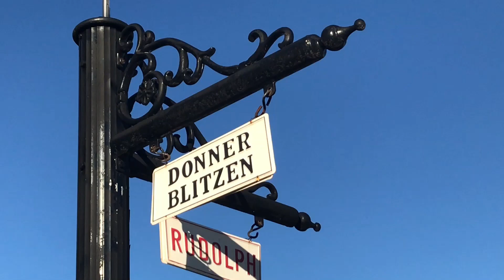Christmas around the Square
Christmas Decorations around the Court House Square of Carrollton, AL